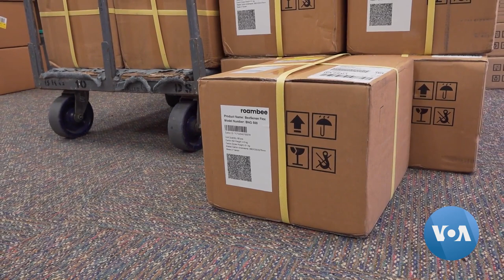Automakers, Appliance Manufacturers Struggle to Find Computer Chips Amid Shortage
Cars stuck on the assembly line. Delays in the delivery of dishwashers, refrigerators and game consoles. Consumers and businesses are feeling the pinch of the semiconductor shortage. The war in Ukraine could make the situation worse. Michelle Quinn reports.